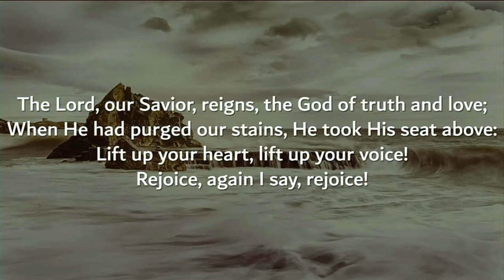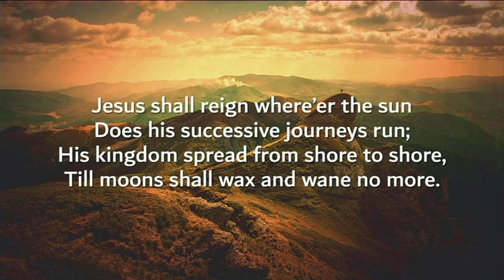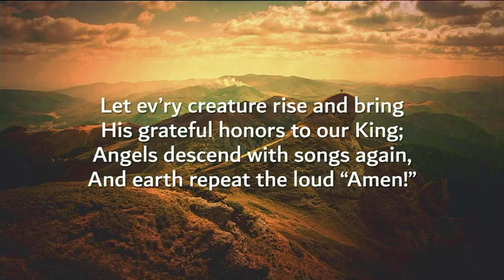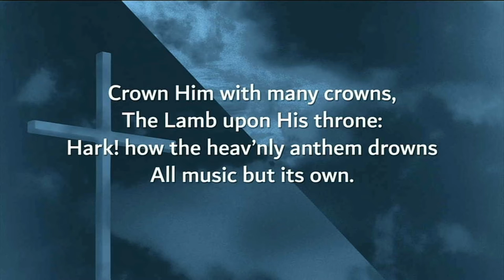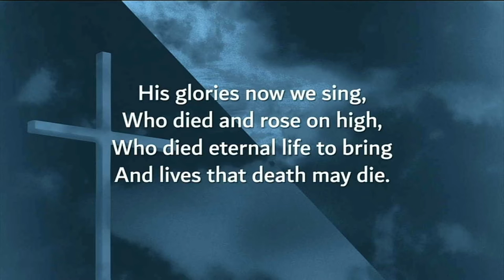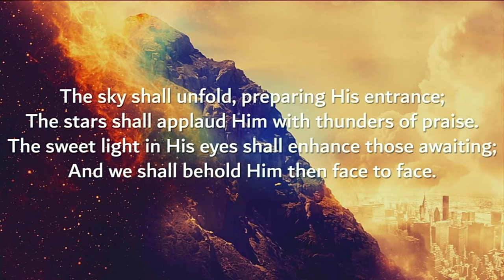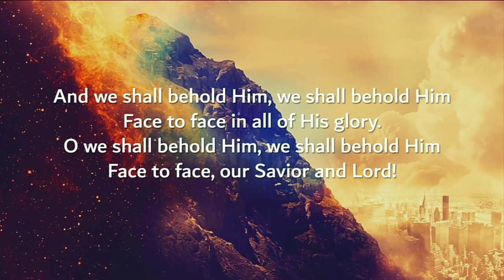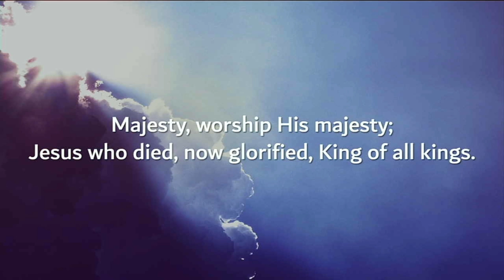"The Kingdom of the Son of Man"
8/8/21 Sunday PM Service
Daniel 7
Pastor Holmes